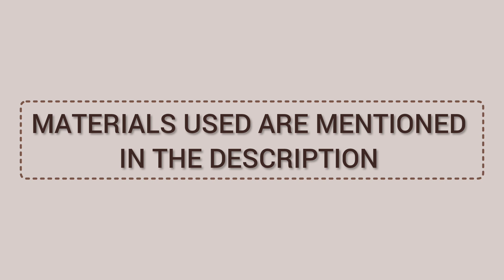SHRI KRISHNA💙 | Soft Pastel Drawing For Beginners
Hello Everyone,

U can buy my artworks on SHOP

Below are the materials I have used to prepare this Art

1. Soft pastels
2. Canvas sheet A4 size
3. Charcoal pencil
4. Paper tape